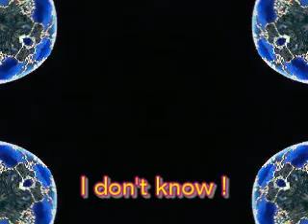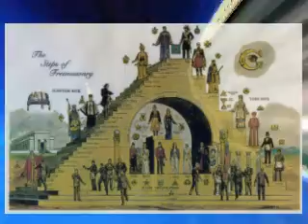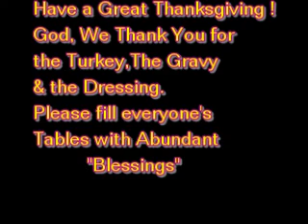EarthQuake's & The FreeMason's !? WTF!?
EarthQuake's & The FreeMason's !? WTF!?  I get instant EarthQuake message's and the North end of Baja California or the Southern tip of California is always having EarthQuake's. Why!? I don't have a freakin clue!  I was researching and "Wah-La" ...The FreeMason's !?